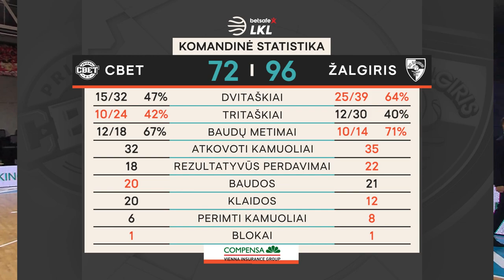„Betsafe–LKL“ rungtynių apžvalga: „CBet“ - „Žalgiris“ [2020-11-08]